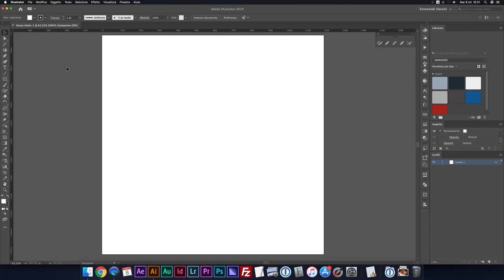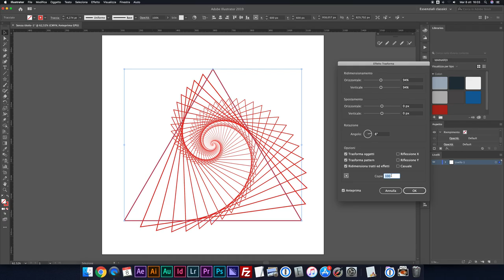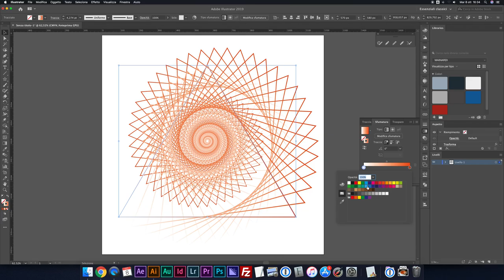Spirale con il Pannello Trasforma di Illustrator Tutorial Ita